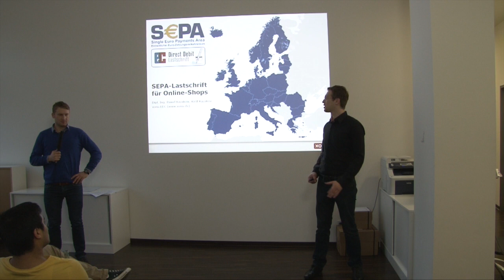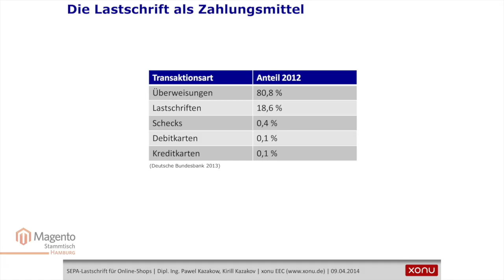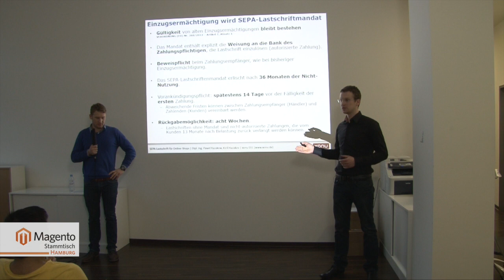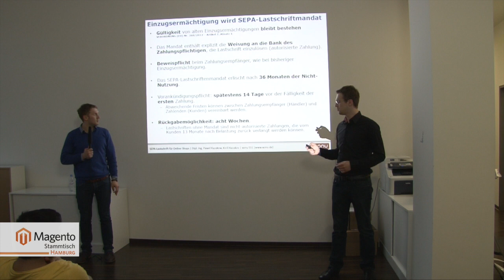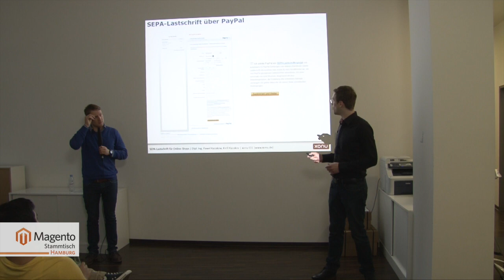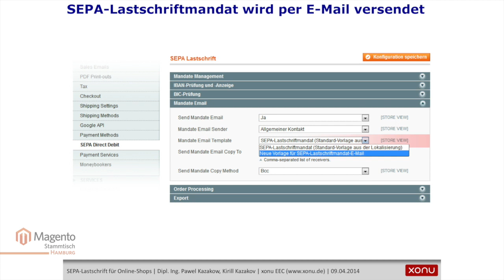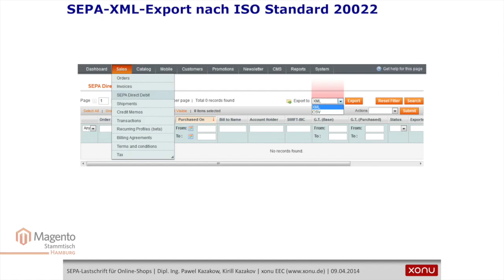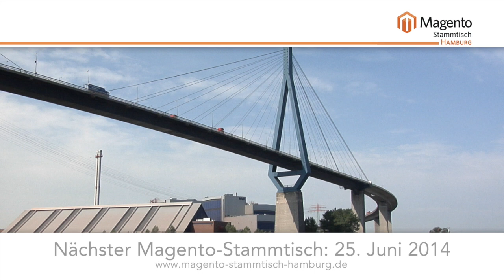SEPA Lastschriften für Magento-Shops -- Pawel Kazakow und Kirill Kazakov (xonu EEC)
Durch die Verlängerung der Umstellungsfrist bleiben noch wenige Wochen, bis alle Betroffenen im SEPA-Raum auf SEPA-Zahlungen umgestiegen sein müssen. Am 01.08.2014 wird es dann ernst. Wer in seinem Online-Shop SEPA-Lastschriften anbieten möchte, dem können wir den Vortrag von Pawel Kazakow und Kirill Kazakov empfehlen. Sie haben sich gründlich mit dem Thema SEPA-Lastschrift auseinandergesetzt, um für die Kunden ihrer Firma xonu EEC eine gesetzeskonforme Lösung für Online-Shops zu finden.
Denn nicht nur kleine technische Anpassungen, wie die Umstellung auf das XML-Format für den Datenexport, sind zu erledigen. SEPA-Lastschriften verlangen nach Mandaten, die vom Kunden ausgefüllt werden müssen. Darin stimmt er der Zustimmung zur Abbuchung von seinem Konto zu. Für die Erstellung dieser SEPA-Lastschriftmandate sind umfangreiche Änderungen notwendig.
Als Lösung hierfür stellen Pawel und Kirill ein SEPA-Lastschrift-Modul für Magento vor. Es setzt, sooft es geht, an Standard-Magento-Lösungen an. So werden die SEPA-Mandate beispielsweise ähnlich wie AGB und Widerrufsrecht in den Checkout-Prozess integriert. Damit kann auch die komplizierte Zahlungsart SEPA-Lastschrift weiter in Magento Online-Shops angeboten werden.